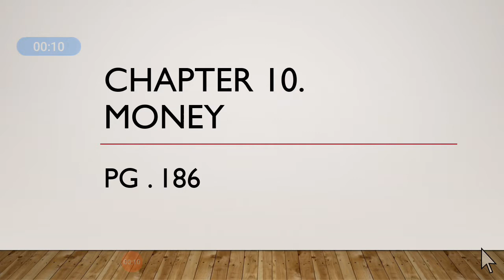word problem money